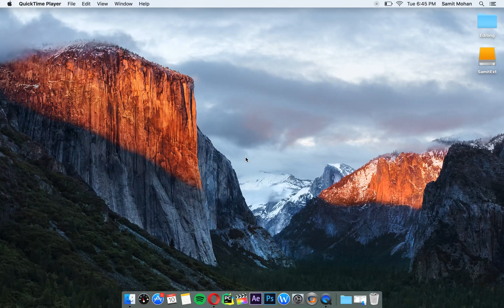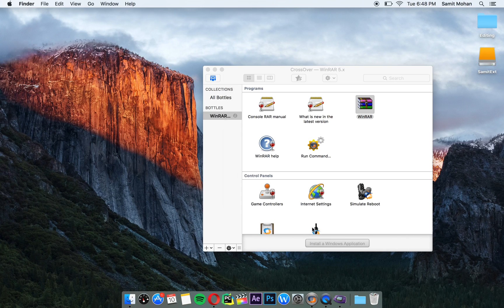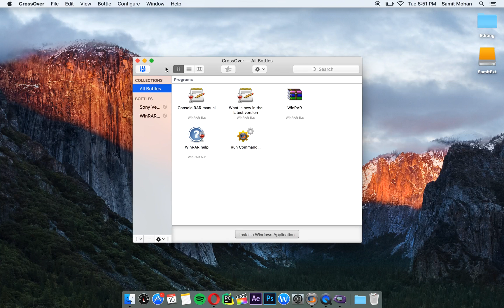Crossover App Review | Best ways to install Windows Games and Apps | Must watch for mac users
Crossover lets you install Windows based programs on mac,